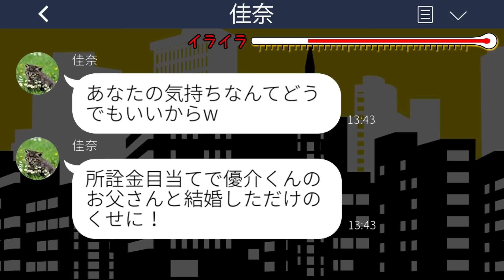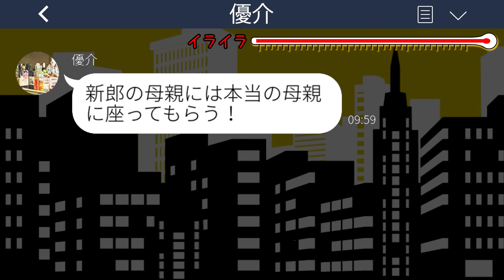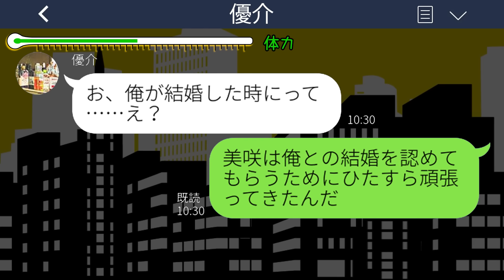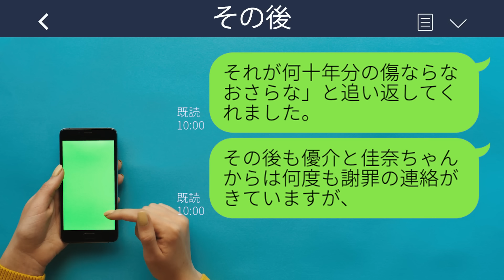【LINE】結婚披露宴で継母の私を式場から追い出した義理の息子「実の母親が来るからお前は帰れw」→この後、衝撃の事実を知った息子が…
mizutiroさん

LAMP BGM